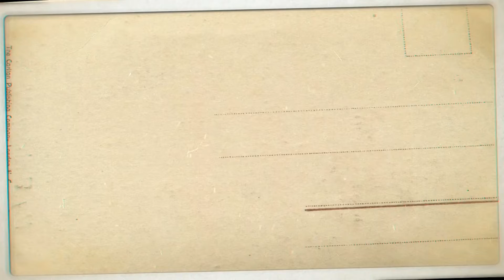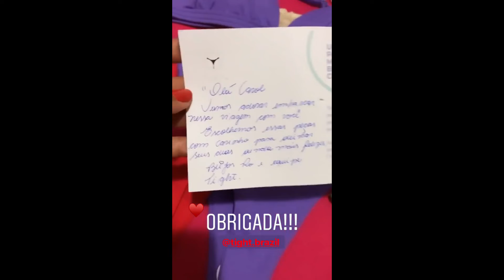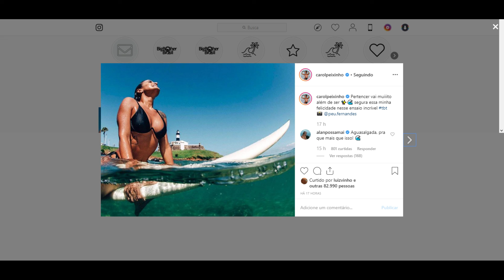STORIES PAURIFISH 11/07/2019